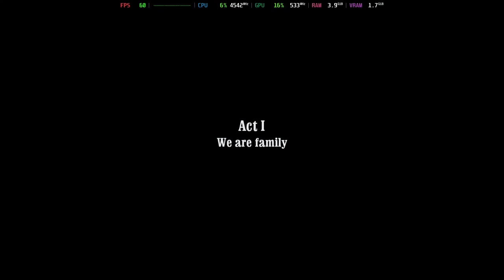Is Call Of Juarez: Bound In Blood Playable? Proton Performance [GTR6 Mini PC]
Configuration:
Proton/Wine Version = GE-Proton9-13

System Information:
Model: Beelink GTR6
OS: Bazzite
CPU: Ryzen 9 6900HX @ 4.9GHz
GPU: AMD Radeon 680M @ 2.4GHz
RAM: 32GB DDR5 @ 4800MT/s